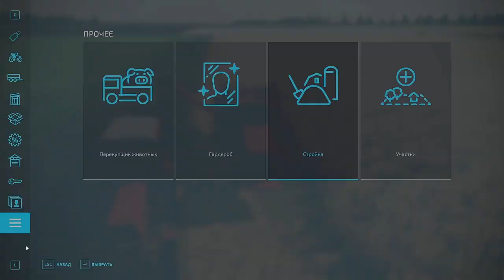💙💛🇺🇦 Відновлюєм стару ферму діда село Горбані FS 22 ч.9 / Карта «СВК Горбани» Farming Simulator 2022